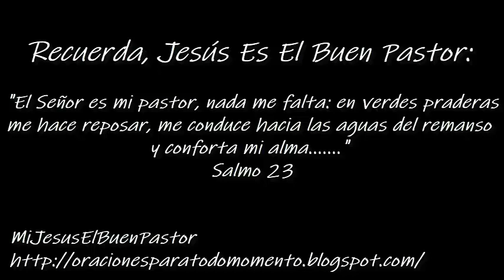SANTO EVANGELIO LUNES 20 DE ABRIL DE 2020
REFLEXIÓN: "¿He tomado conciencia de la importancia del bautismo?".